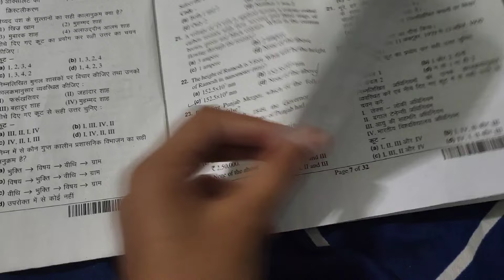Mummy ko mere marne ka koi gum nahi😭